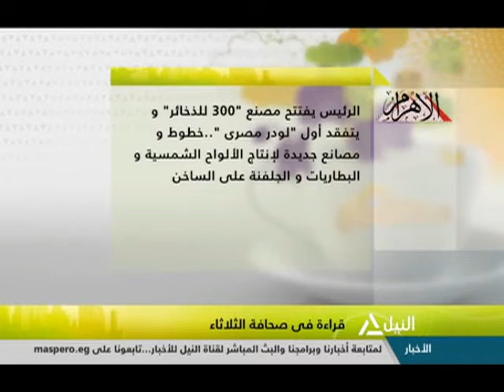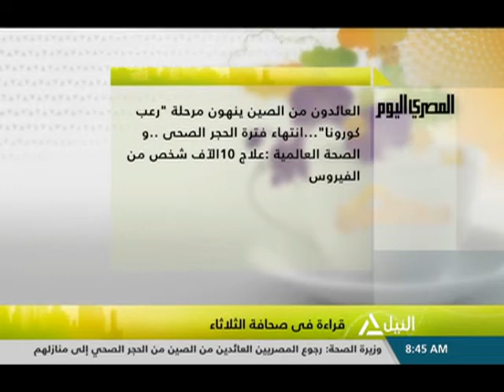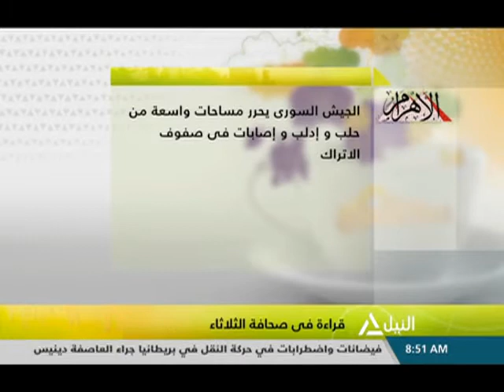هذا الصباح 18-02-2020 قراءة في صحافة الثلاثاء